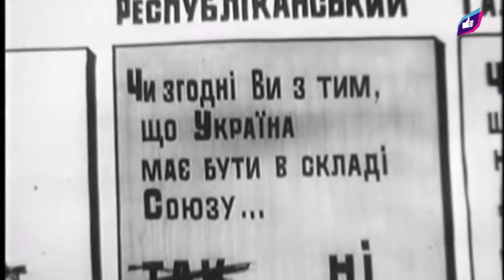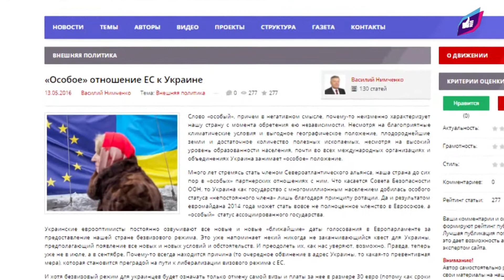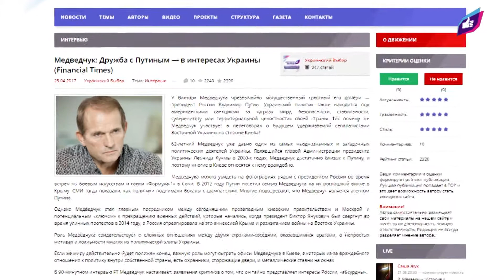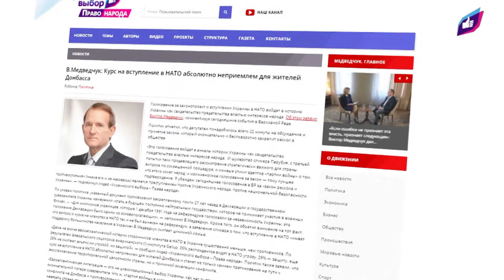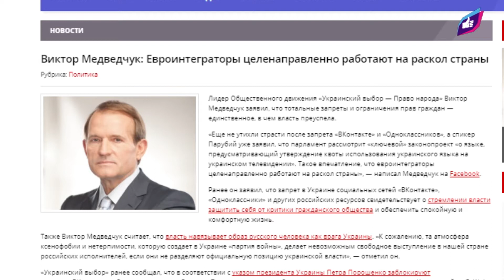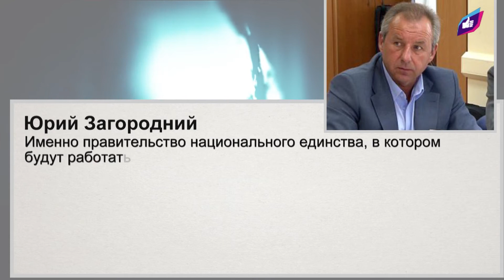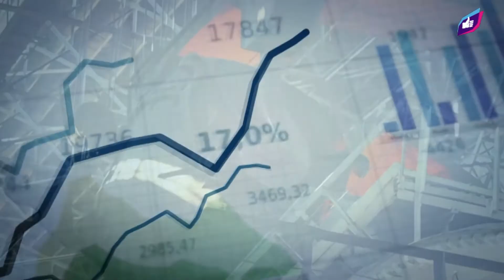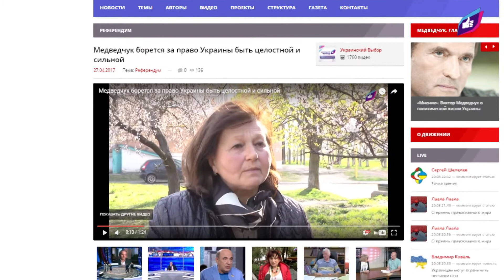Какая она — независимость Украины?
24 августа Украина отмечает День независимости. 26 лет назад Верховный Совет УССР принял Акт провозглашения независимости Украины. Молодая страна, «осуществляя Декларацию о государственном суверенитете Украины», провозгласила курс на построение современного справедливого общества, свободной и открытой демократии, правового государства.

К сожалению, нынешние реалии свидетельствуют о том, что мечта миллионов украинцев, проголосовавших 1 декабря 1991 года на всеукраинском референдуме за независимость Украины, так и не cбылась. C 2005 года Украина не реализовала ни одной экономической, политической, а тем более геополитической перспективы, которые открывались перед ней в 1991-м — после провозглашения независимости.

Именно такие перспективы и план по их реализации и были предложены и вынесены на широкое общественное обсуждение «Украинским выбором» и его лидером Виктором Медведчуком еще в 2012 году.

Стратегия национального успеха, предложенная Виктором Медведчуком, ― это новая парадигма государственного развития, которая позволяет устранить внутренние противоречия, раскалывающие Украину на части, не дающие ей эффективно развиваться.

Сегодня, когда перед Украиной, перед гражданским обществом стоит крайне непростая задача — объединить, «сшить» страну, Стратегия национального успеха становится еще более актуальной. Она может стать фундаментом, той основой, которая обеспечит дальнейшее развитие Украины ― выход из кризиса, восстановление мира и стабильности, сохранение экономической и политической независимости.  На деле, а не на словах.